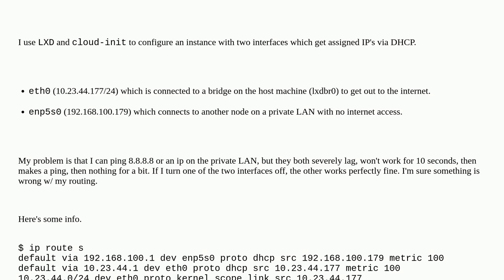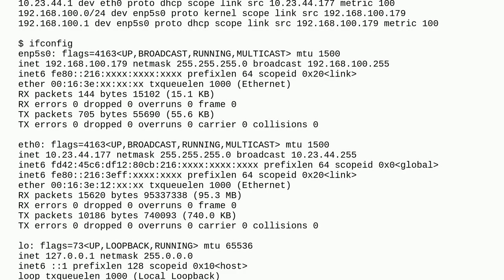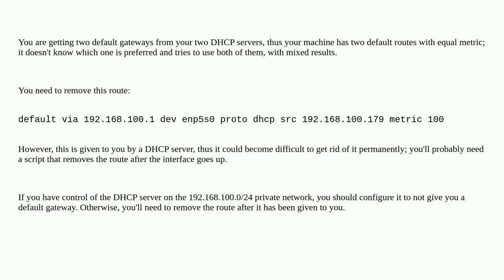How to route two DHCP interfaces to two different networks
A special thanks goes out to the community

  lxc linux-networking lxd cloud-init